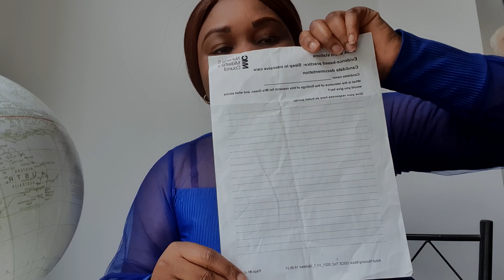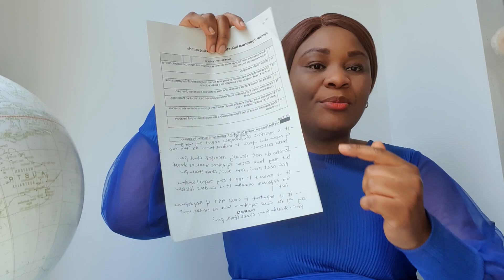EVIDENCE BASE SERIES MYOCARDIAL INFARCTION OSCE MADE EASY#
useful links to other evidence base video